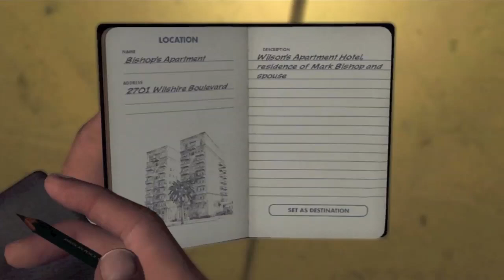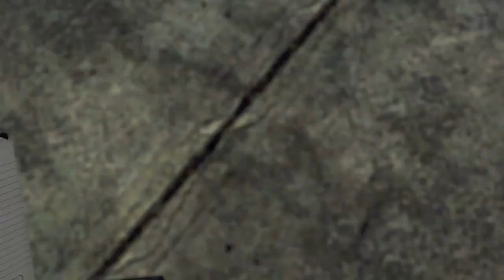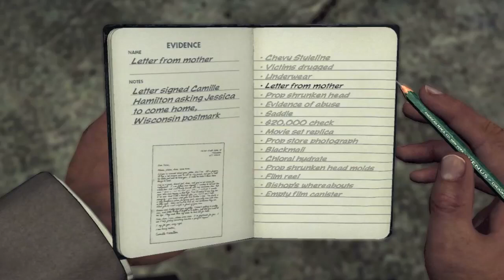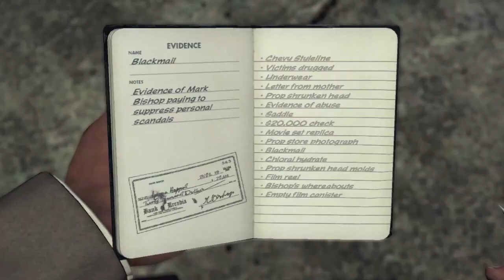LA Noire: Walkthrough Part 15 [Case 7] - Let's Play (Gameplay & Commentary)